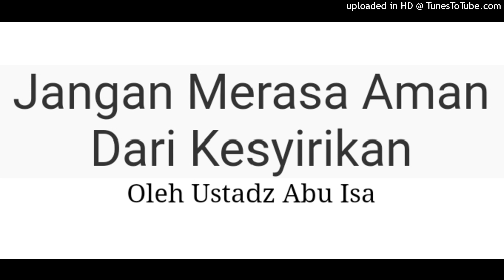Jangan Merasa Aman Dari Kesyirikan